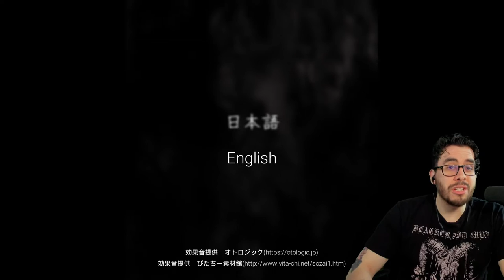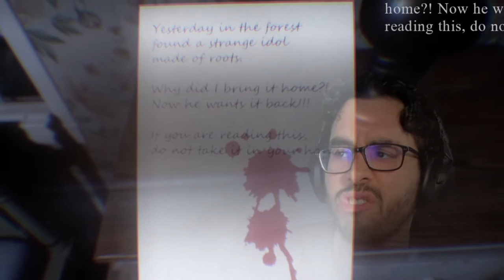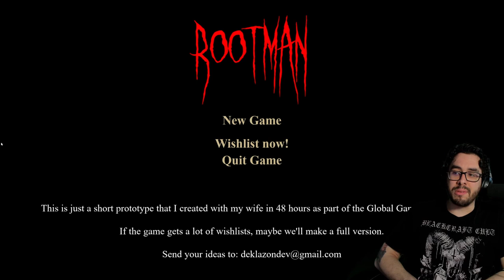3 SCARY GAMES THAT WILL HAUNT YOU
These 3 Scary Bodycam games were very uncomfortable to play. My very first 3 Scary Games Horror video. All three of these are Bodycam horror games and I figured it would fit right into the theme of Bodycam Horror I really enjoyed doing this and whenever I find some other short horror games to put into a three scary game. This is the very first to many 3 Scary Games! I sorta just saw all three of these

I play the game Anji, September 1999 & Rootman all of these are on STEAM!

I love Horror games, they are for sure my favorite genre when it comes to Gaming and it is what I want to concentrate on for my channel. So this is the start to a NEW beginning, although I'm still gonna play the random indie game here and there. We are going to be focusing on HORROR specifically, so if you EVER have ANY suggestions of games to play PLEASE feel free to let me know and I'll try my best to get that playthrough out!
00:00 THANK YOU FOR 1K SUBS!
00:39 Anji Horror Game #1
06:49 September 1999
12:44 RootMan
18:52 What Horror Game Is Next?